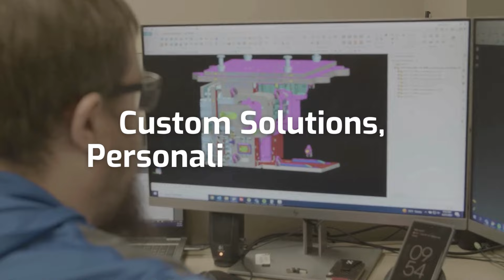Crafting Excellence The Anderson Global Journeyman Difference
We've just released a new video: "Crafting Excellence: The Anderson Global Journeyman Difference" – a unique glimpse into what sets us apart in the foundry tooling world. It's not just about advanced machinery; it's about the people behind the precision. 🛠️💡

🎥 Dive into the world of our skilled journeymen patternmakers, who bring unparalleled expertise to every mold. From raw materials to the final product, experience our commitment to craftsmanship and innovation.
Watch now and see how we're shaping the future of tooling, one mold at a time! 👀